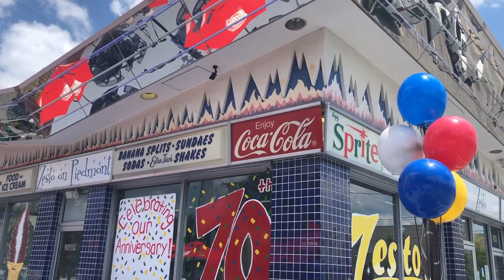Zesto Feeds The Fan!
Nick Cellini and Chris Dimino visit an Atlanta Original for 70 years! You haven't been to Atlanta, til you've been to Zestos!